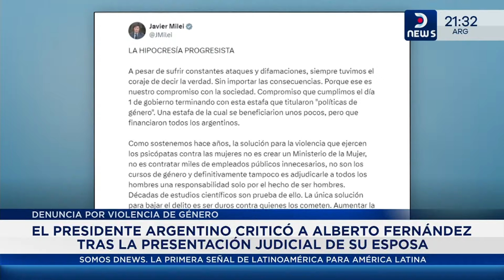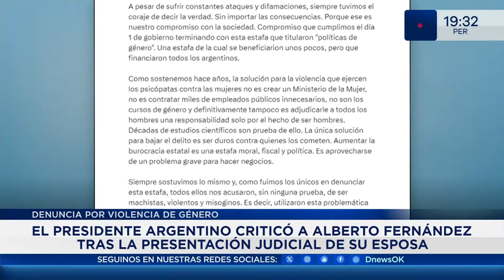El expresidente Argentino es denunciado por violencia de género por su expareja - DNews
Andy Chirinos informa acerca de la denuncia de Alberto Fernández. También analiza las palabras de la ministra de seguridad Patricia Bullrich y el vocero presidencial, Manuel Adorni

📈 La denuncia de violencia de género por parte de una ex primera dama resalta la importancia de abordar el tema en la política argentina. Esto plantea la necesidad de una revisión profunda de las actitudes hacia la violencia de género en todos los niveles sociales.
🔍 La respuesta de Javier Milei revela tensiones políticas, usando el caso para criticar la gestión anterior y la creación de ministerios que, según él, no cumplieron con su propósito. Esto refleja la polarización política en Argentina.
⚖️ Patricia Bullrich enfatiza que todos, sin importar su estatus, deben enfrentar las consecuencias de actos violentos, destacando la importancia de la igualdad ante la ley. Esto podría ayudar a restaurar la confianza en el sistema judicial.
🌍 La cobertura internacional del caso muestra cómo la violencia de género puede impactar la reputación de un país, subrayando la necesidad de actuar con seriedad y responsabilidad.
💬 La opinión pública probablemente se polarice entre quienes apoyan a Yáñez y aquellos que defienden a Fernández, lo que podría afectar futuros procesos electorales.
🛡️ La existencia de líneas de ayuda para víctimas de violencia es crucial, pero es esencial que se utilicen eficazmente y que la sociedad esté informada sobre su disponibilidad.
🕰️ La velocidad de la justicia será clave en este caso, ya que una resolución rápida podría marcar la diferencia en cómo se percibe el compromiso del gobierno con la lucha contra la violencia de género.

📺 301 | @TeleCentroAr
📺 570 | @flow_ar

🔴 +DNEWS +VIVO

Horarios 🇦🇷 🇨🇱 🇺🇾
06 a 08 DNews al amanecer
08 a 12 DNews a la mañana
12 a 14 DNews primera edición
14 a 20 DNews a la tarde
20 a 22 DNews central

Horarios 🇨🇴 🇪🇨 🇵🇪
04 a 06 DNews al amanecer
06 a 10 DNews a la mañana
10 a 12 DNews primera edición
12 a 18 DNews a la tarde
18 a 20 DNews central